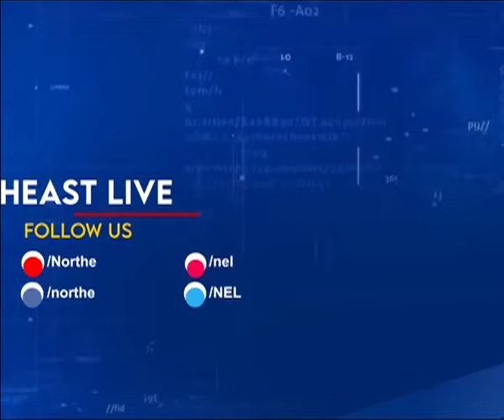Assam CM Distributes 23,956 Appointment Letters to Contractual Teachers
The Assam government is giving permanent jobs to over 23,000 contractual teachers in the state. A function is being held at the Veterinary College Ground in Guwahati's Khanapara where the lucky teachers are being given appointment letters for their permanent jobs. A total of 23,956 teachers working contractually under the Sarva Shiksha Abhiyan programme are getting appointment letters for their permanent jobs. Chief Minsiter Himanta Biswa Sarma and education minister Ranoj Pegu are attending the event where forth appointment letters are being given to the teachers.